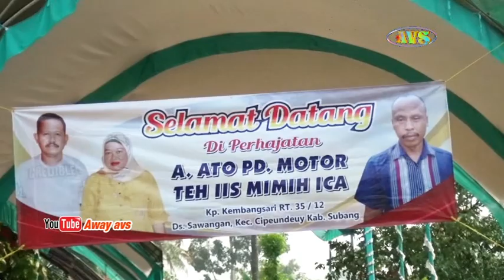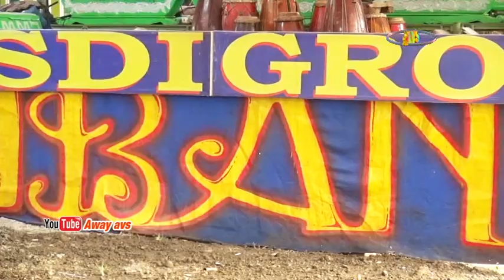opening dokumentasi perhajatan bp ato pd motor